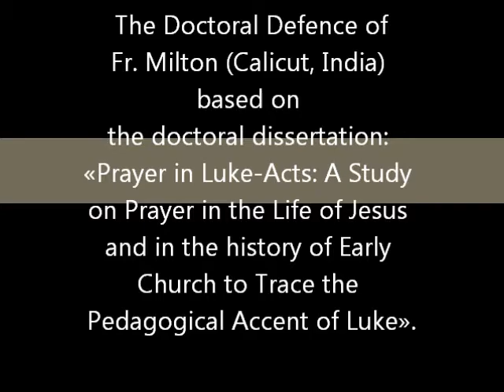Defense 4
Doctoral defense of Fr. Milton Jacob at the Pontifical Gregorian University in Rome on 19 Dec 2013